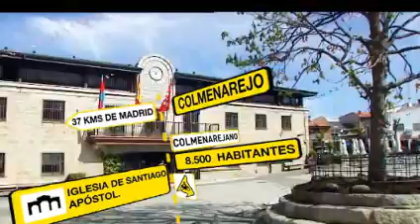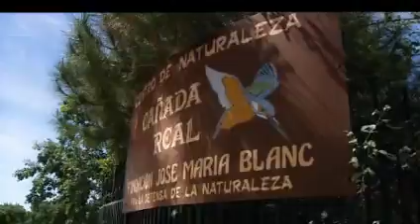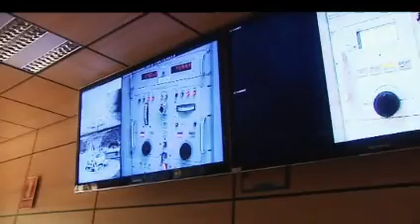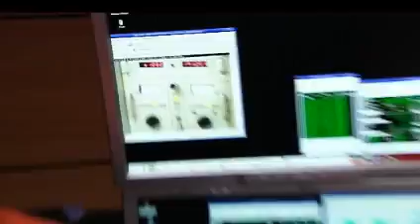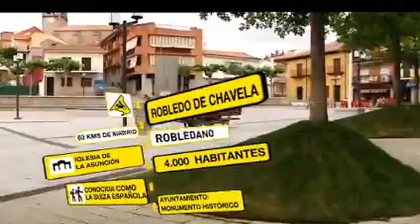Madrid en moto - Hasta la NASA y más allá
Madrid en moto ha tenido un programa muy espacial: hemos subido hasta Robledo de Chavela para colarnos en la estación de la NASA. Tomamos la M-505, subimos el puerto de Galapagar y llegamos a Colmenarejo. Después Peralejo (donde conocemos el centro de educación ambiental Cañada Real), Zarzalejo, subimos a la Cruz Verde y, tomando un pequeño desvío hacia Las Navas del Marqués, bajamos por fin a Valdemaqueda y Robledo, donde conocemos el hotel 'Los cinco enebros'.